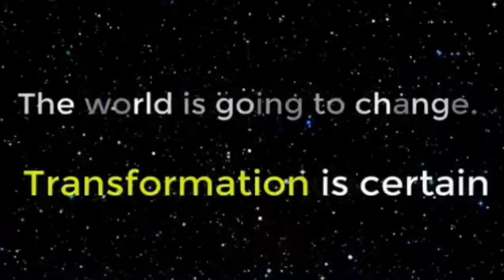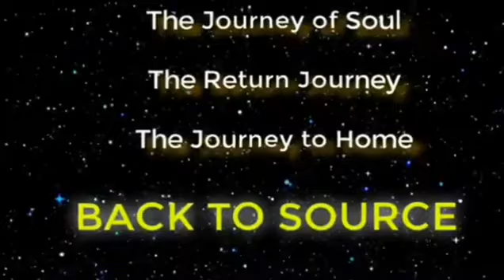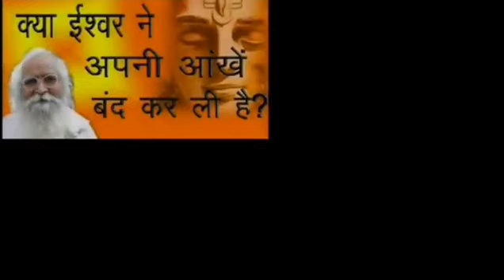ಡಾಲರ್ಸ್ ಕ್ಯಾನನ್ ರೊಂದಿಗೆ ನಾಸ್ಟ್ರಡಾಮಸ್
Visit Paramshanti.org web site for more details on world transformation process.  Behad ki  Paramshanti 🙏

Thumbnail picture source - Google Images